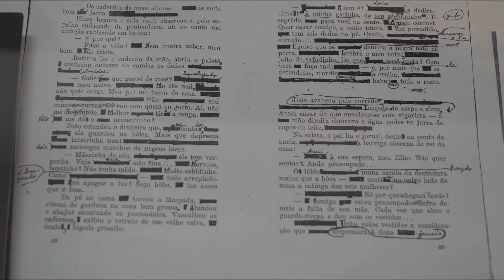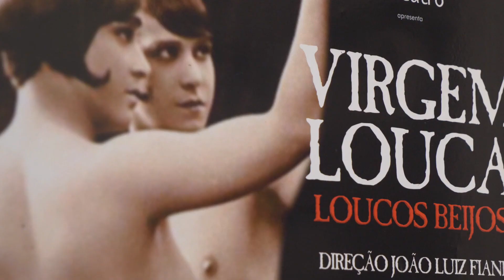Sala Dalton Trevisan - Histórias de Museu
Constantino Viaro fala sobre a sala Danton Trevisan, que fica dentro do Museu Guido Viaro.